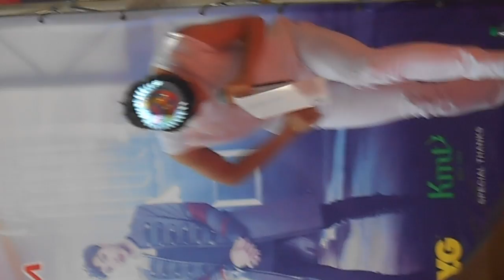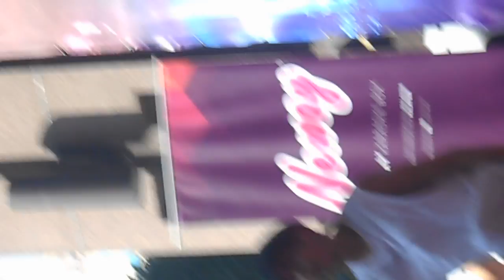[FANCAM] 150724 Times Square Showcase B.I.G Hello